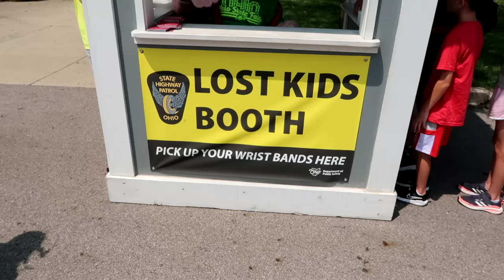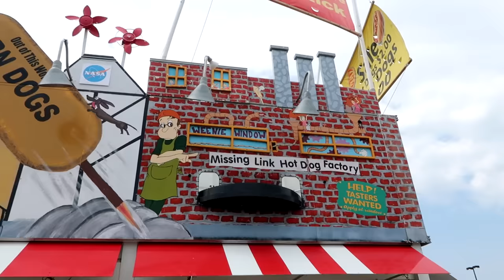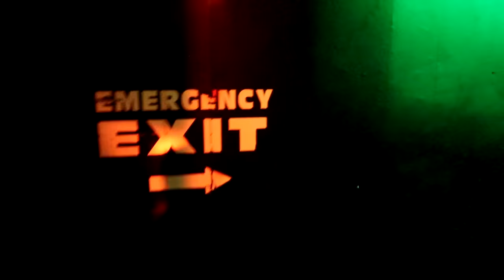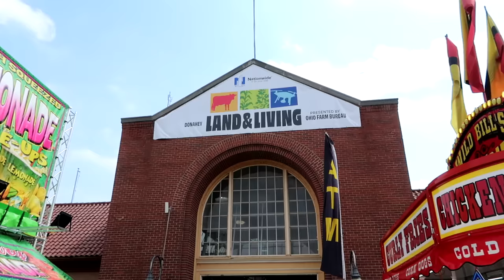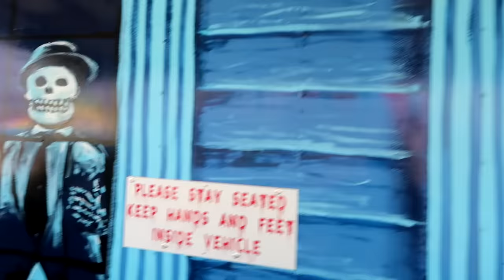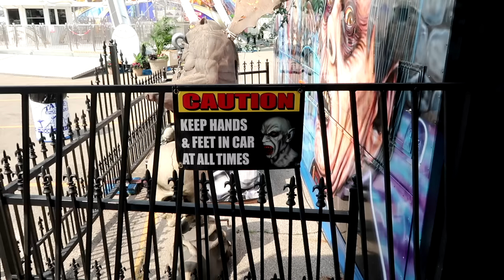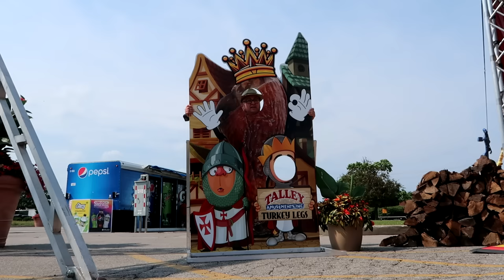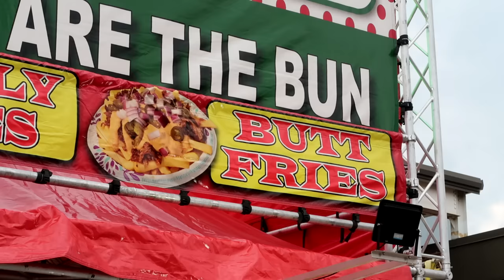Ohio State Fair - Multiple Dark Rides and Fun Houses! Wild New Rides! Cotton Candy Deviled Egg!